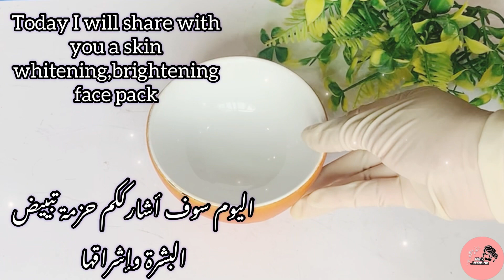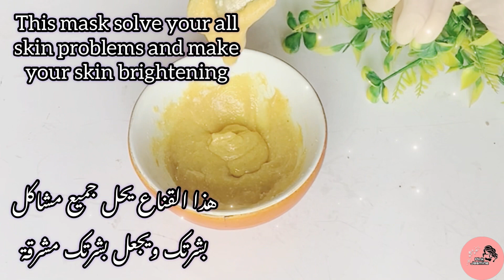Skin brightening face pack for skin whitening/DIY face mask for brightening skin/skin care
Skin brightening face pack for skin whitening/AllahDIY face mask for brightening skin/skin care
Welcome guys please check out my new video make a skin brightening face pack.This mask make your skin white,bright and glowing.I hope you like this video.This video use all natural ingredients.please watch this video and tell me about this best results.I hope you like this video very much. masala kitchen, poonam devnani, maa yeh kaise karun, maa kaise banega, beauty tips, skin whitening homemade ubtan, homemade scrub for glowing skin, skin remedy, indian bridal facial, glowing skin home remedy, facial at home, facial at home step by step, rang gora kaise karen, homemade solutions for fair skin, home remedies for fair skin, facial hair removal at home, diy facial, coffee facial, कॉफी फेशियल कर लेंगे तो पार्लर जाना भूल ही जाएंगे, home facial, झाइयों का इलाजPink jasmine

Fair skin, Fair skin instantly, Get glowing skin, How to get fair skin in 1 day, How to become fair, How to look like model, How to get fair face, Home remedies for fair skin, How to get fair hands, How to remove sun tan, Skin whitening mask, Get fair skin fast
I hope you like this video very much .
Please watch this video complete .

Homemade coffee facial for skin whitening and sun tan removal /DIY facial for glowing face & body